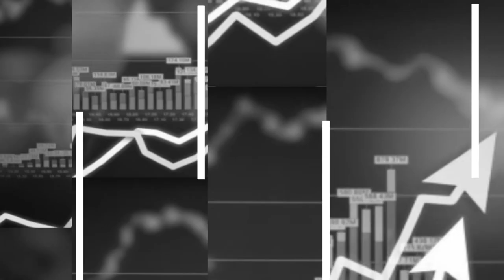Еврејската заедница повеќе од 70 години чека извинување и признавање од Бугарија (ТВ верзија)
Горан Садикаријо од Фондот на холокаустот на Евреите од Македонија вели дека секој медал има две страни: за Бугарија едната е спасувањето на Евреите, а другата е депортацијата. „Кога самите ќе бидат подготвени и свесни за злосторствата кои што ги имаат направено нивните претходници, мислам дека ќе дојде време и ќе созрее моментот тоа да се признае“, додава тој. Ернест Херцог од Светскиот еврејски конгрес вели дека историјата не може да се прикажува селективно и во моментот кога ќе почне да се избира кои вистини ќе бидат прикажани, а кои ќе се скријат под килимот, се случува негативна ревизија на историјата која никако не може да се оправда.